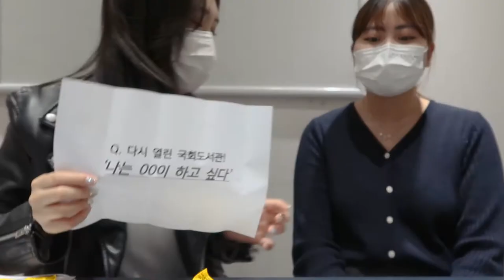[국회도서관 서포터즈 영상] 국도대장정 11화 - 같이 이야기 나눠요! 국회도서관 재개관